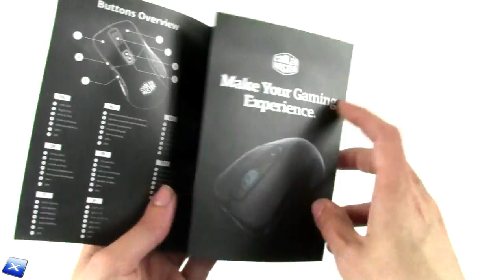[Unboxing ITA] Cooler Master MasterMouse MM530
La nostra pagina Facebook e il nostro Gruppo Facebook:
Our Facebook and Facebook Group pages: